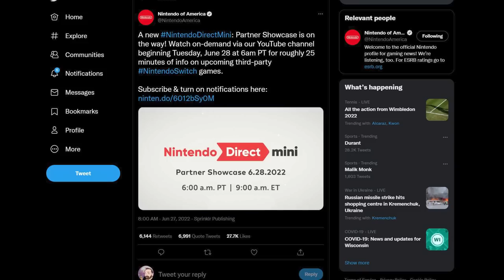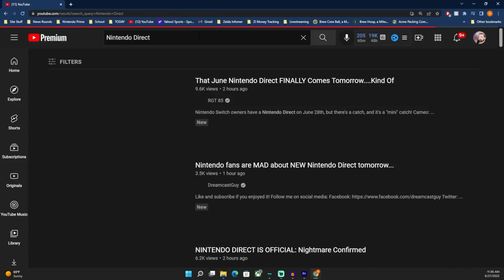Nintendo Direct Mini Announced - EVERYONE CALM DOWN!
A Nintendo Direct Mini: Partner Showcase has been announced and fans are getting really angry about the whole thing, even though it may have some pretty amazing news!